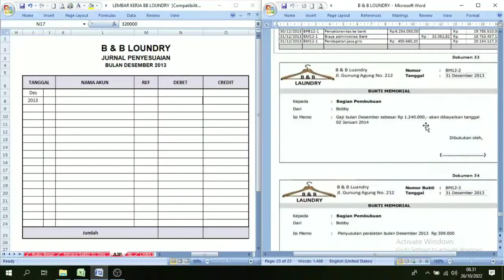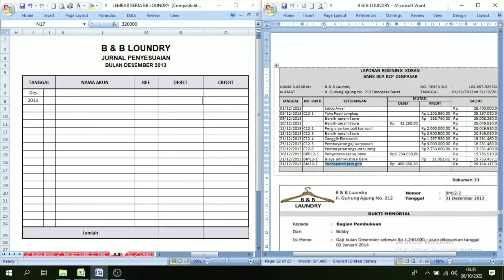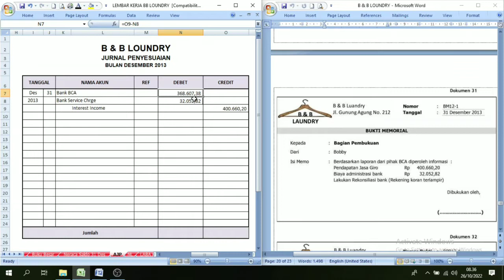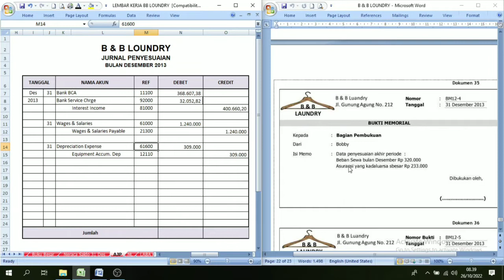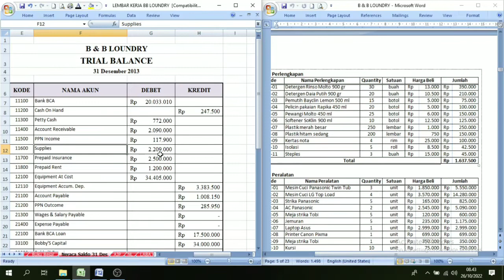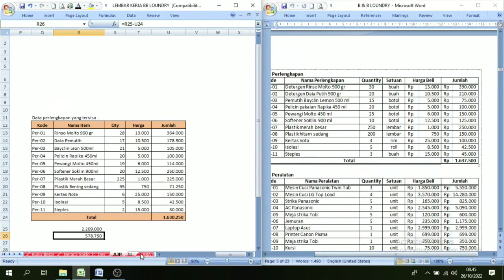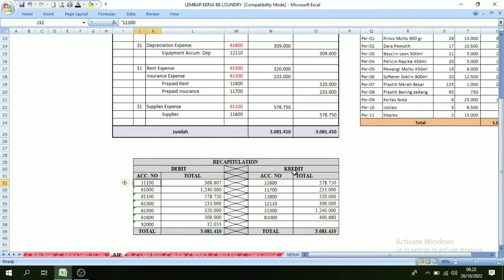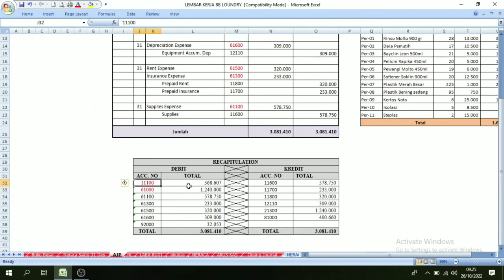Akuntansi Perusahaan Jasa || Jurnal Penyesuaian || B & B Loundry || Part. 3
Siklus Akuntansi Perusahaan Jasa "B & B Loundry"